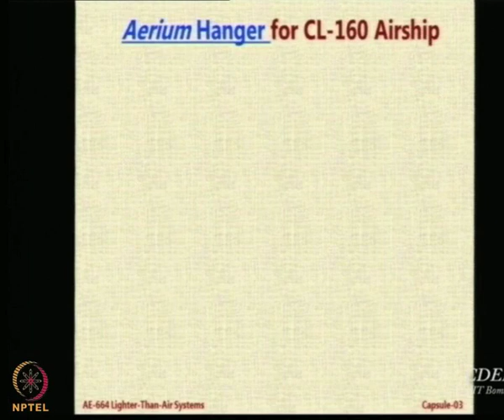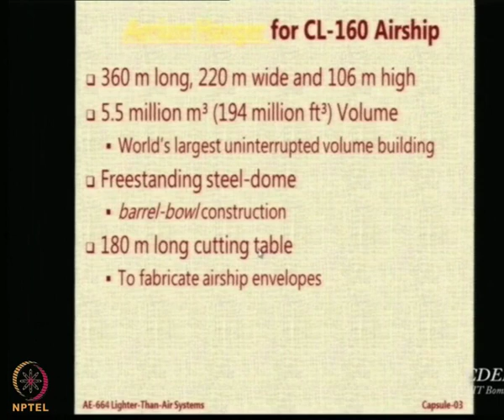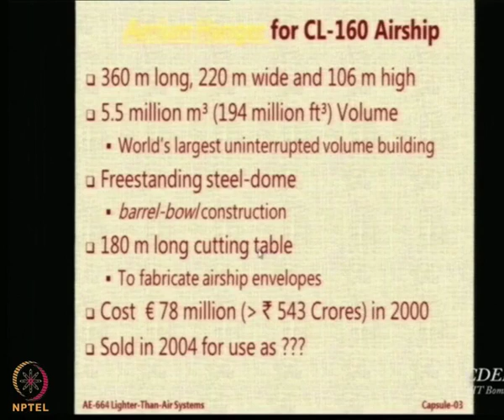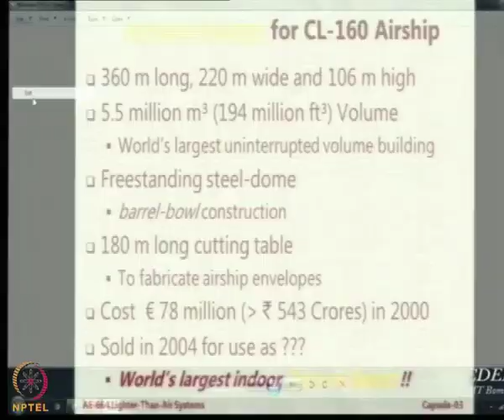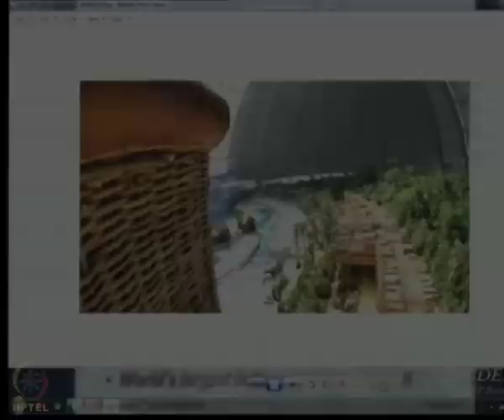Lecture 67: Aerium Hanger for CL 160 Airship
Aerium Hanger for CL 160 Airship